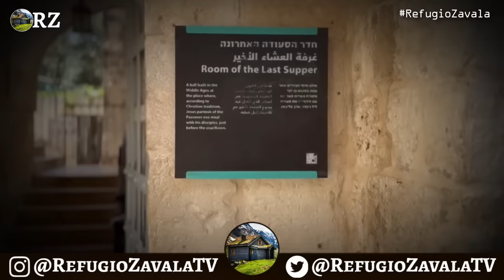PROGRAMA 93: LOS MISTERIOS DE CRISTO. Habla uno de los mayores expertos...